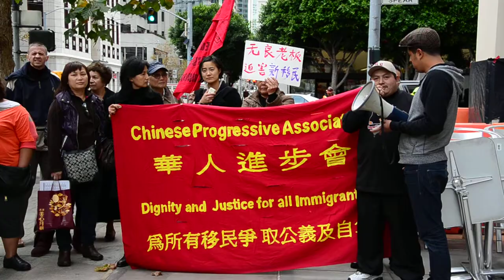Unjust Termination @ Lightening Foods On Mission & Spear Street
No workers' rights @ Lightening Foods on Mission Street.  The Chinese Progressive Association & the Progressive Workers Alliance stage a picket rally outside Lightening Foods Cafe on the corner of Mission St. & Spear in San Francisco, CA on Thursday, November 17, 2011.  An employee was fired for unjust cause, required to work overtime but was not paid, questioned about his immigration status, accused of being an illegal alien and was slurred and ridiculed because of his ethnicity.